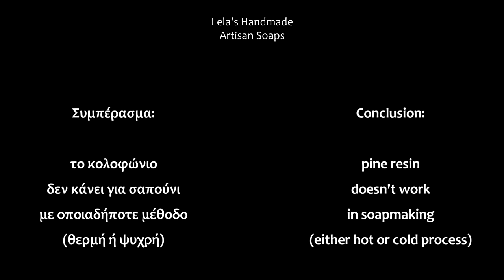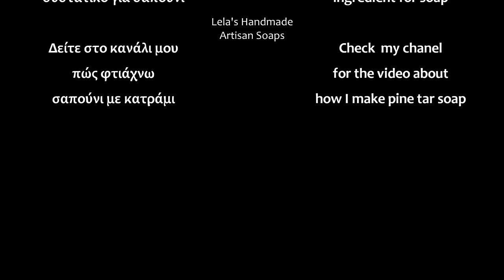Ριζάκι, σαπουνο-ηφαίστειο, σαπούνι μπετό | Ricing, soap volcano, soap-on-a-stick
Με πόσους διαφορετικούς τρόπους μπορεί μια συνταγή για σαπούνι να πάει στραβά; ΠΙστέψτε με, με πολλούς. Κι αυτό το βίντεο περιέχει τρεις από αυτούς. Η ιδέα ήταν σαπούνι με κολοφώνιο. Και λέω "η ιδέα" γιατί τελικά δεν κατόρθωσα να το φτιάξω ποτέ. Απολαύστε τον χαμό σε τρεις πράξεις!

Αν σάς αρέσει η δουλειά μου μπορείτε να με στηρίξετε με μία δωρεά μέσω paypal. Κάνε κλικ εδώ:

Song:
Artist: